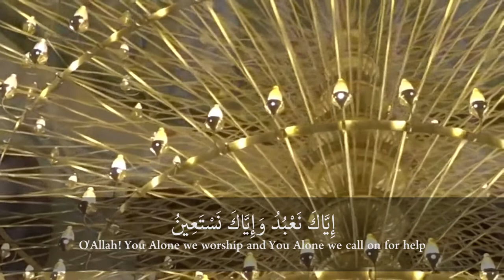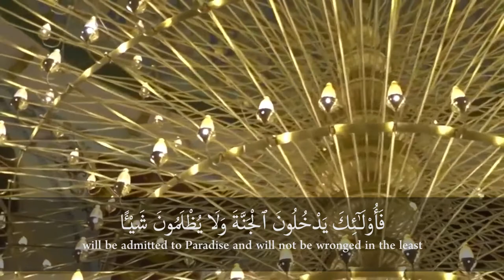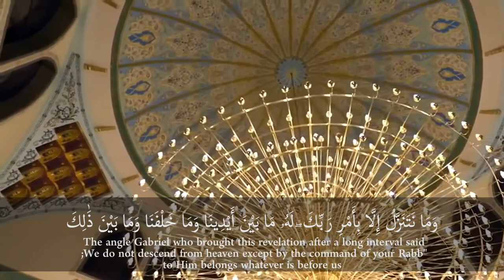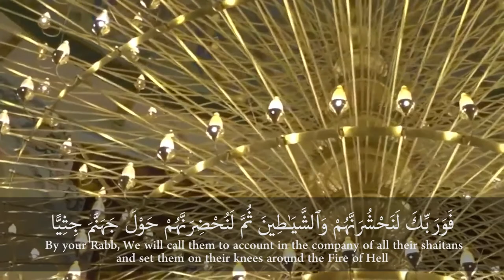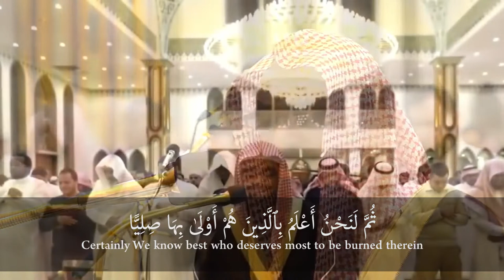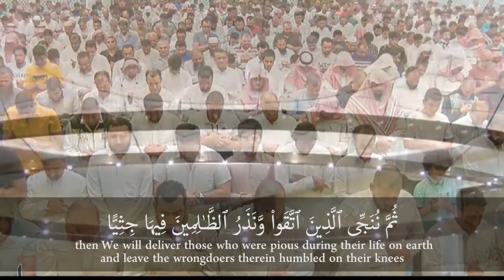Emotional Recitation Nasser Al Qatami | Surah Maryam | English Translate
Beautiful Quran Recitation, Emotional Recitation by Sheikh Nasser Al Qatami